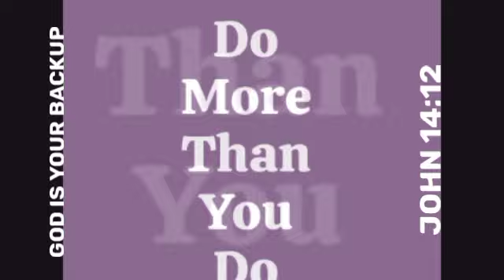God is your backup! He will not let you down